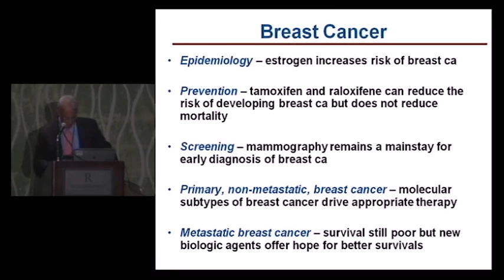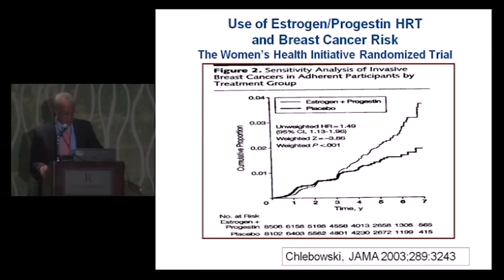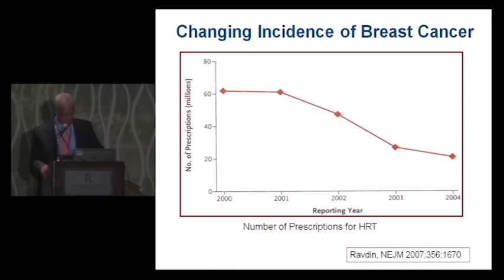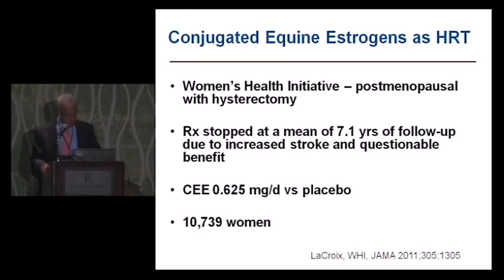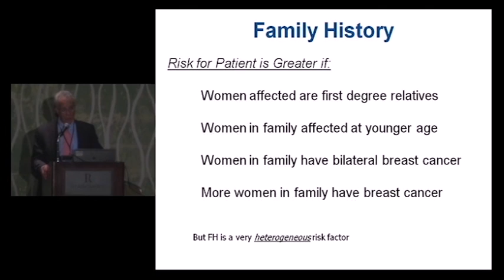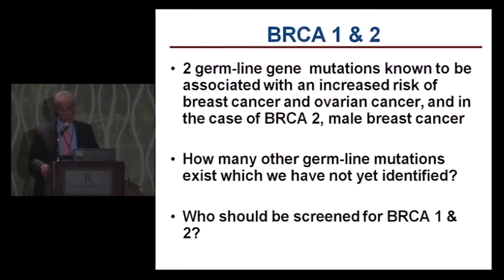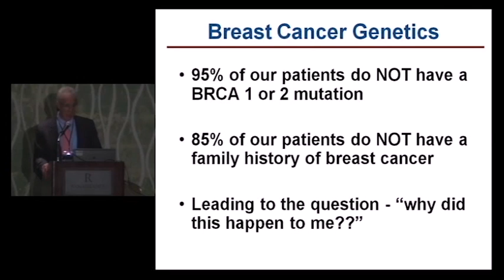Internal Medicine Board Review: Breast Cancer. Presented by Brigham.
In this segment,  Dr. Lawrence Shulman discusses 5 important topics of breast cancer:

• Epidemology-estrogen increases risk of breast cancer
• Prevention-tamoxifen and raloxifene can reduce risk of developing breast cancer but doens not reduce mortality
• Screening- mammography remains a mainstay for early diagnosis of breast cancer
• Primary, non-metastic, breast cancer- molecular subtypes of breast cancer drive appropriate therapy
• Metastatic Breast Cancer- Survival still poor but new bilogic agents hope for better survivals.